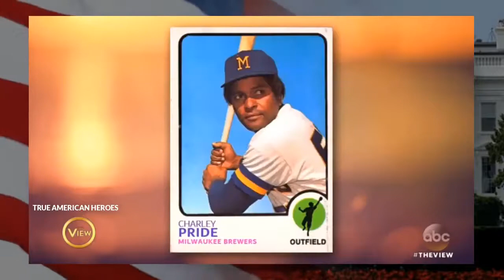Charley Pride Just DESTROYED The View Host When She Tried To Make Him Claim American’s Are Racists